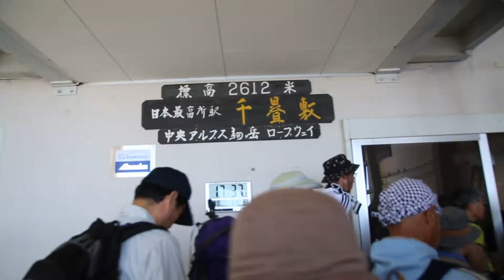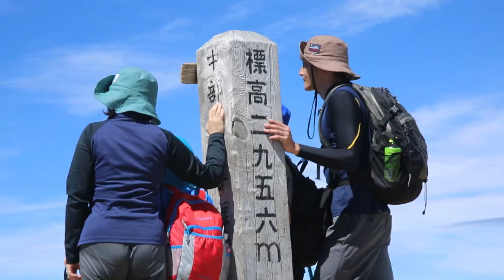中央アルプス 木曽駒ヶ岳 登山と絶景を楽しむ！ ｜ Mt.Kisokoma 【TrekkingLog】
we climbed to Mt.Kisokoma !
木曽駒ケ岳に登りました！

[camera]
EOS 5D MkIII

【EDIT by TSUYOSHI】